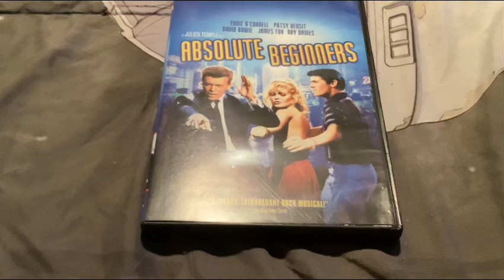David Bowie Absolute Beginners DVD Review￼